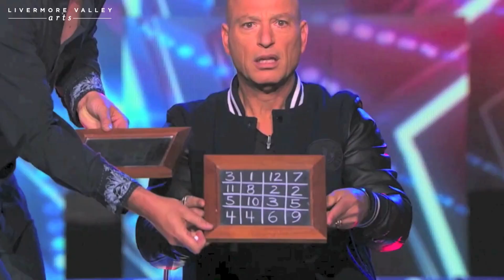Live at The Bankhead: Mike Super 2.0H TM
magine mind-blowing illusions combined with the hilarity of a headline comedian. Mike Super has taken the performance of magic to new, mainstream levels that will reach out and literally immerse you in the show! Mike’s turned the magic show on its side and dumped it out into the audience! YOU become Mike’s onstage assistant!

Named Entertainer of the Year for two consecutive years and as the winner of NBC’s Phenomenon, Super is the ONLY magician in history to win a live magic competition on Primetime Network Television and named America’s Favorite Mystifier. Mike has appeared on America’s Got Talent as a top finalist, Penn & Teller, The Ellen DeGeneres Show, and many international TV shows. Whether it’s through television, stage, or simply one-on-one, Mike Super’s personality and humor reaches out and enchants the public.

Following his sold-out Summer 2023 engagement at The Bankhead, enjoy this family-friendly sequel and join the journey of emotions from laughter, intrigue, danger, fear, wonder, anticipation, tears, and sentimentality that only Mike Super delivers.